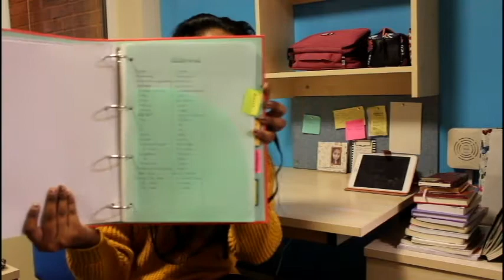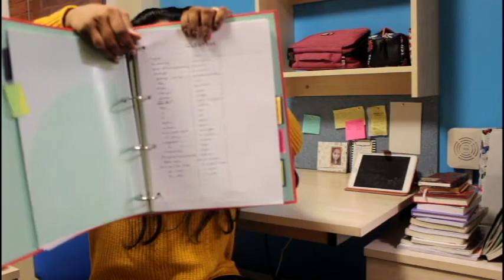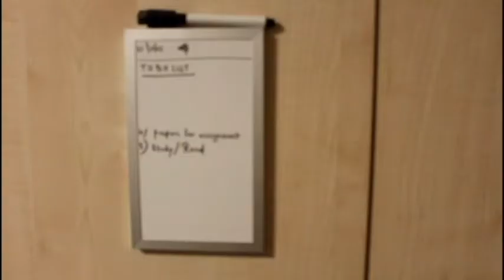ORGANISATIONAL TIPS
basic organisational tips from my daily routine has been presented here.